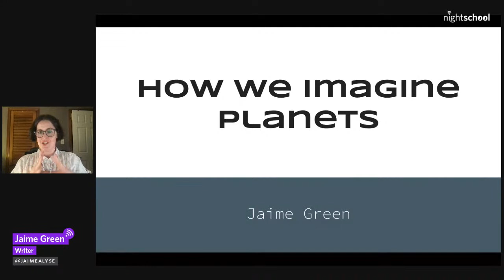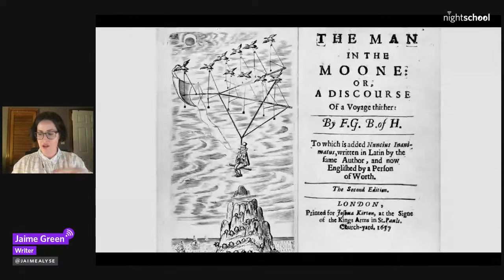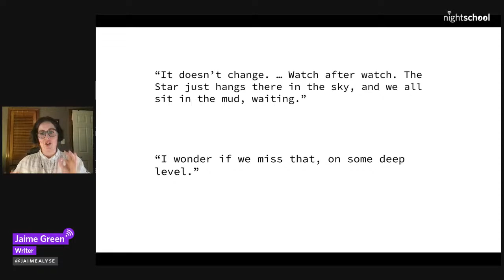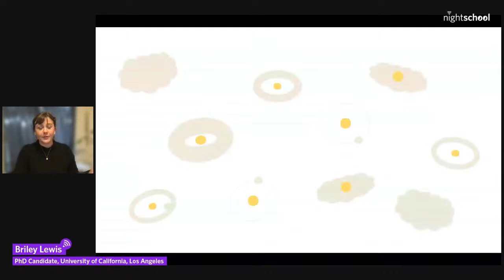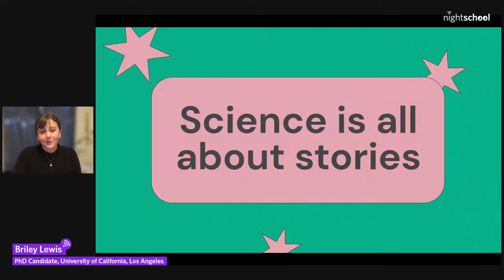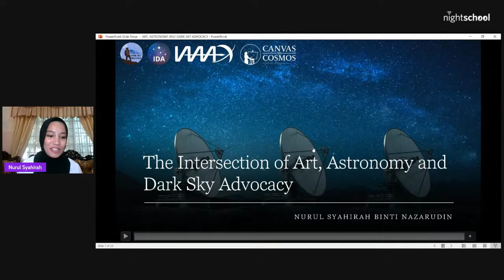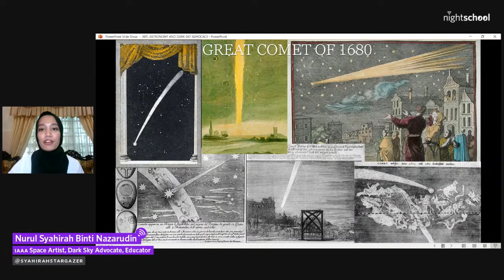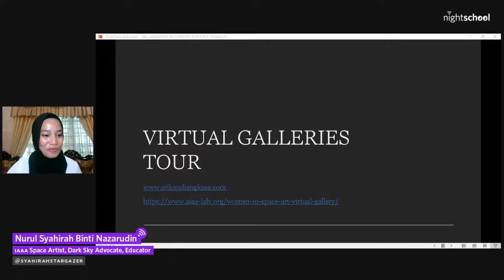NightSchool: Earth to Astronomy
From imaging exoplanets to envisioning sci-fi worlds, hear from scientists and communicators who share stories of outer space here on Earth.

02:36 Introduction

04:50 Writer Jaime Green shares a snippet from her upcoming book about the ways we imagine life beyond Earth in science and science fiction.

28:13 Briley Lewis, National Science Foundation fellow and PhD candidate at UCLA, is interested in the "life story" of exoplanets—and telling their story widely. She'll share what imaging and observing exoplanets can tell us about how they form and evolve.

47:25 Artist Nurul Syahirah Binti Nazarudin shares how she uses her work to advocate for and educate about light pollution and more in creative, relatable ways.

All NightSchool virtual programming is intended for audiences 21+.

Image credit: NASA, ESA, and G. Bacon (STScI)